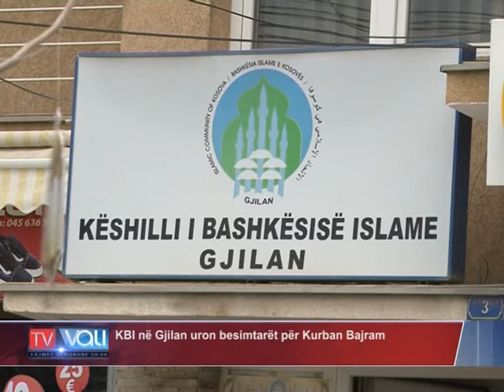KBI në Gjilan uron besimtarët për Kurban Bajramin -TV VALI-